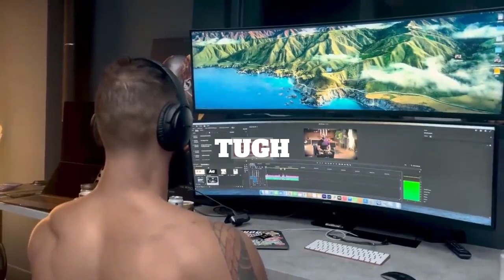Andrew Tate Life After Jail Release (New Video)